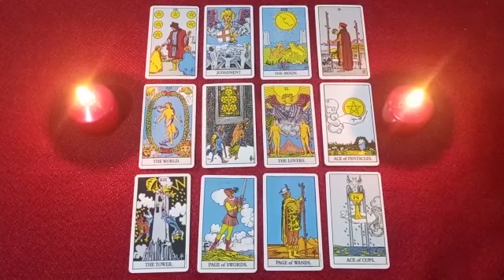It reminds me, 💭🤯 me strangely🥀🙍🏻‍♂️ I need? 👩‍❤️‍👨🥺